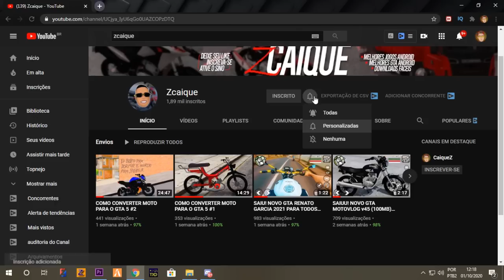FUI COM A RD350 DO RICARDO MUNIZ NA FAVELA PARAISÓPOLIS